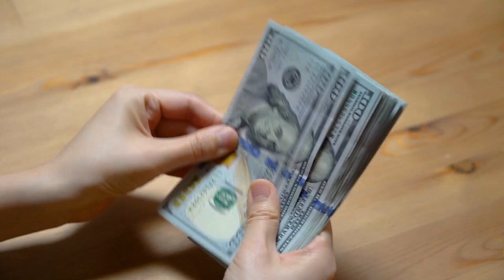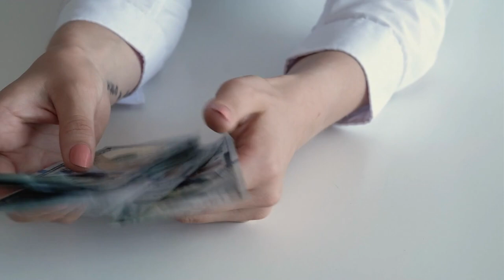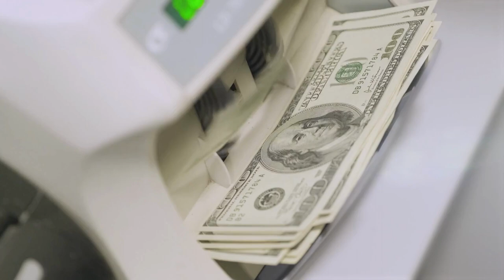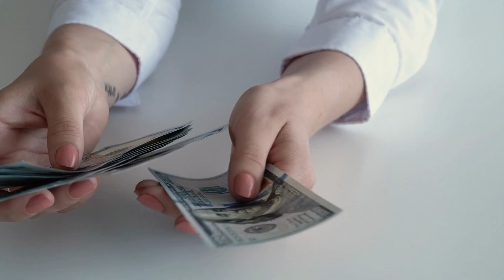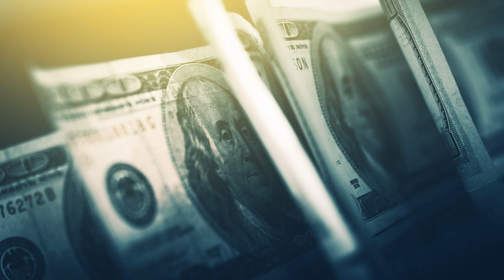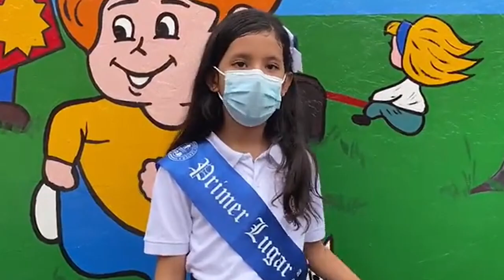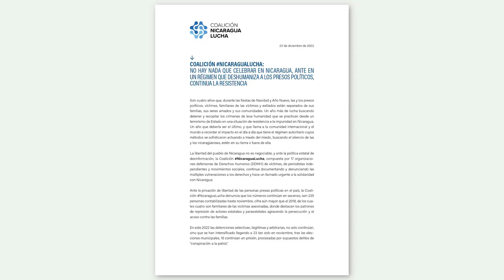Crecen remesas de Nicaragua a punta de migración.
El éxodo de nicaragüenses ha llevado a que el país perciba cifras récord por remesas familiares. Economistas indican que esos números solo reflejan la pobreza de la nación, que no presta condiciones para un desarrollo digno de sus ciudadanos.

Por una Navidad sin presos políticos | Luis Enrique Mejia Godoy